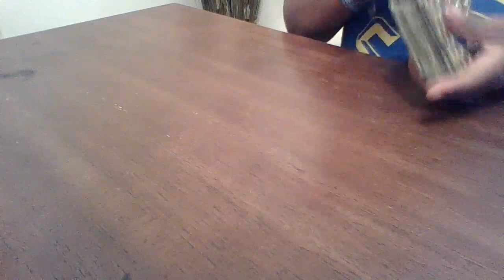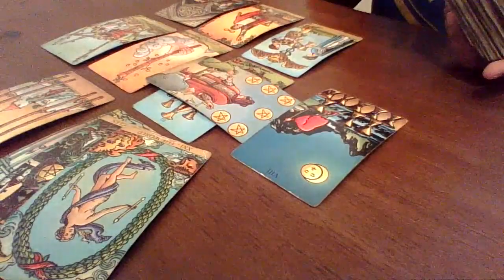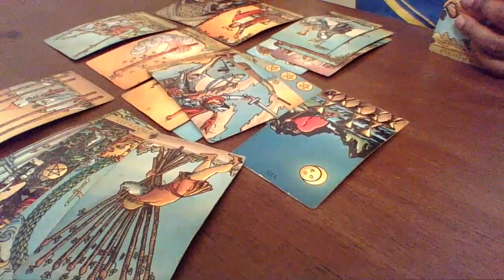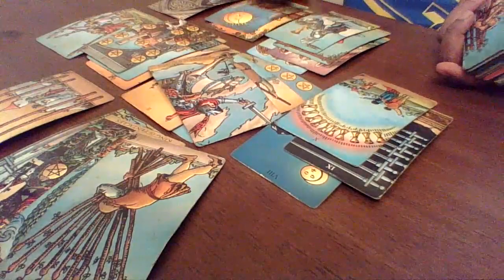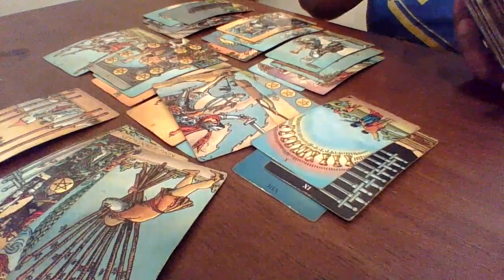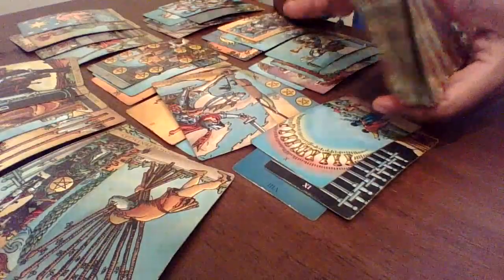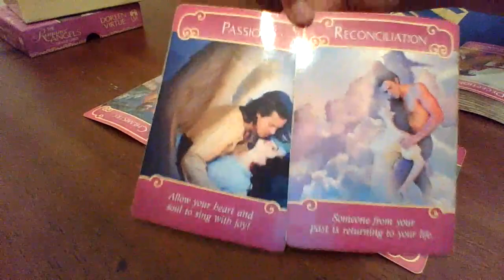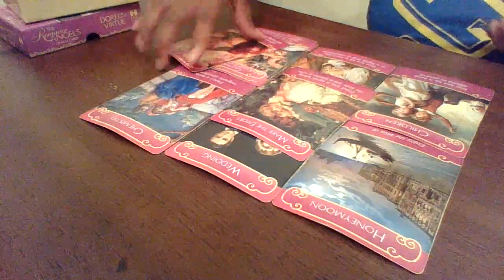SCORPIO JUNE, LOVER FROM THE PAST ...THIS COULD LEAD TO WEDDING BELLS!!